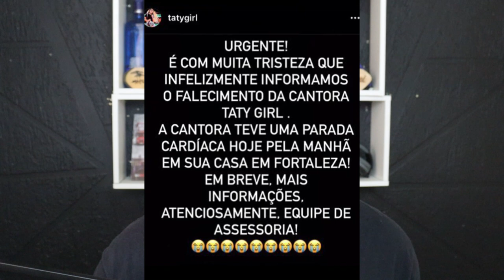TATY GIRL SURGE CHORANDO APOS FALAREM QUE ELA ESTAVA M0RTA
O Instagram da cantora Taty Girl foi hackeado na manhã desta segunda-feira (23). Em uma das publicações informaram o falecimento da cantora, mas tudo não passou de uma Fake News.
A conta já foi recuperada e a acessória de Taty informou que ela passa bem.